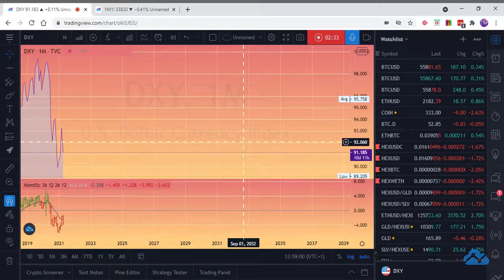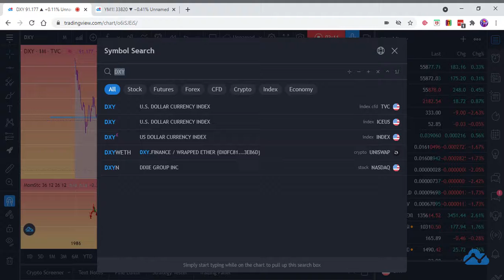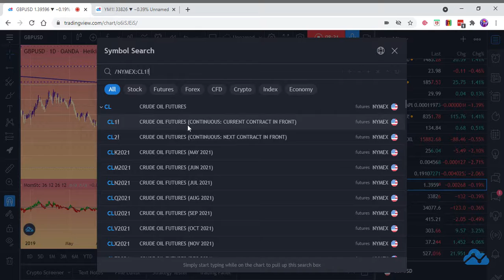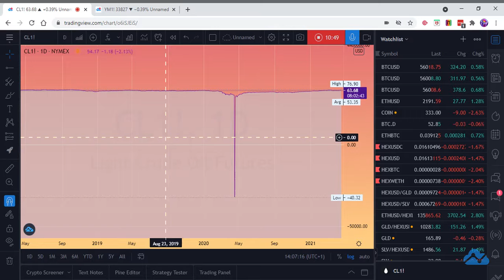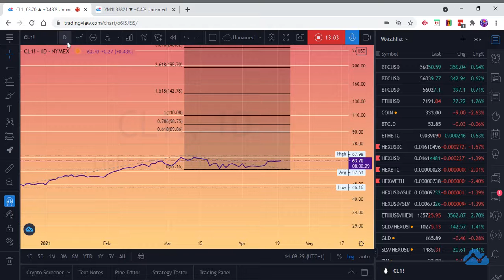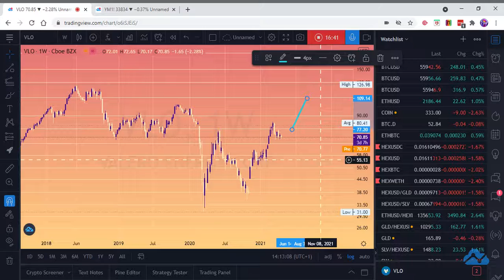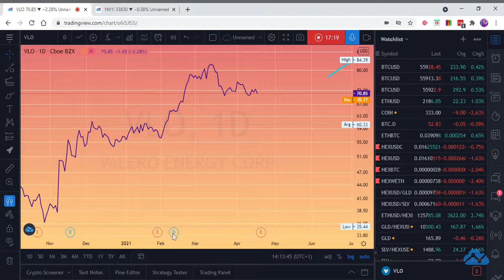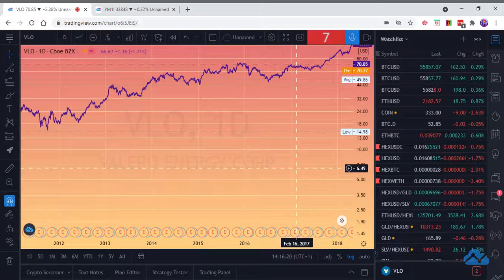I talk recovery. OIL CRUDE $CL VLO. HOW OWNING A DIVIDEND...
PAYING ARISTOCRAT CAN SET UP YOUR FAMILY FOR LIFE.

ALSO HOW WHERE IS OIL HEADED???

AND QUICKLY SCAN